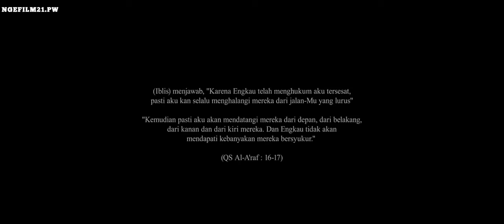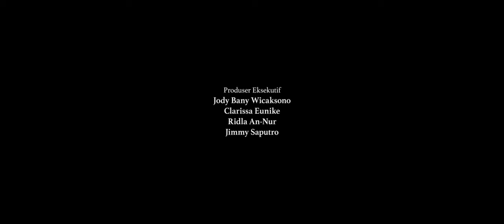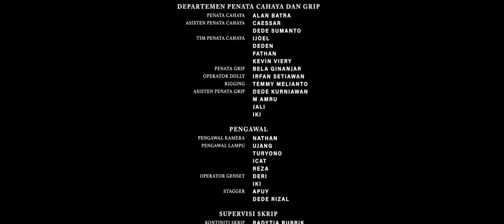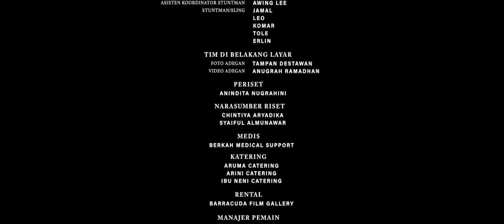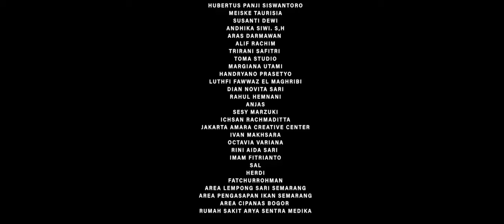IBLIS TERKEJAM PENAGIH JANJI HOROR FULL MOVIE (2023)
assalamualaikum wr.wb
untuk teman² konten ini hanya untuk hiburan ya bukan untuk pamer, jadi di sini kita mengembangkan budaya indonesia 📌 Selamat datang di Chanel Saefudin443

Like👍 juga agar kalian dapat mendapatkan update lirik lagu lagu terbaru dari Chanel ini.

Thanks😊🙏